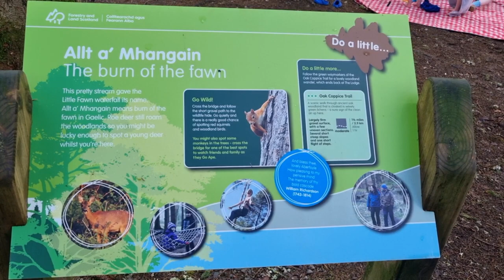Ben A'an, Trossachs, Scotland 29th March 2024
Ben A'an is 1,512 feet or 461 metres high, it is located in the Trossachs in Scotland and is a good example of size does not matter as the views from the top are amazing.